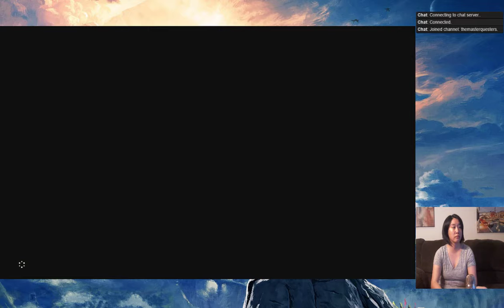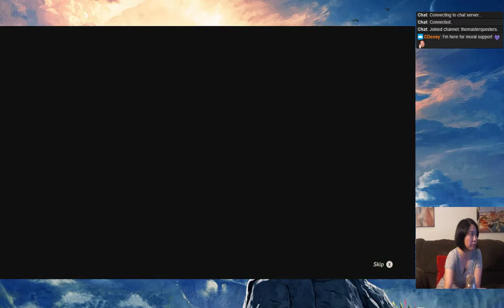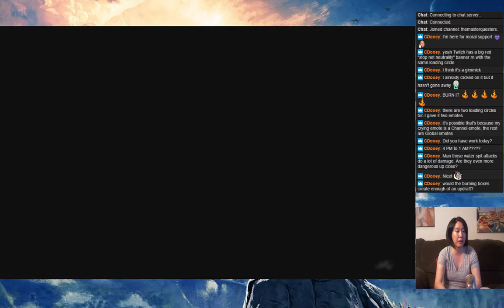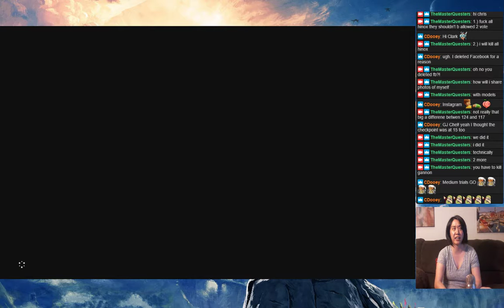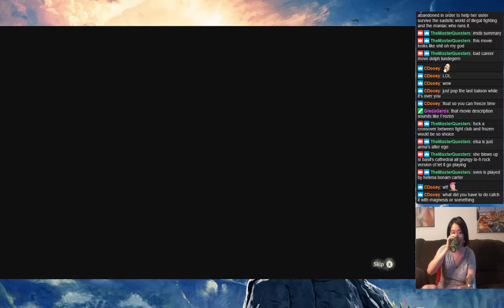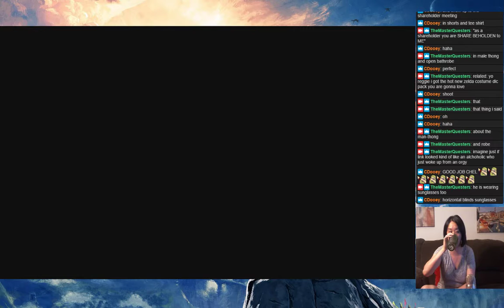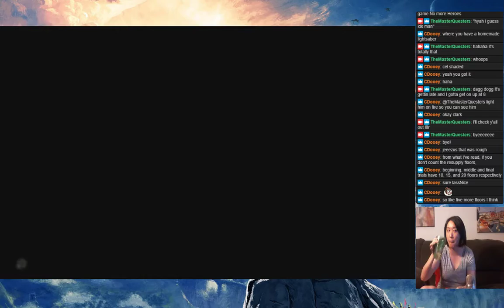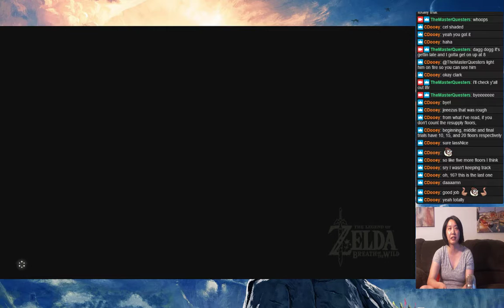Breath of the Wild - Trial of the Sword: Beginning/Middle Trials (Episode 22)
Chel takes a crack at The Legend of Zelda: Breath of the Wild's DLC challenge: the Trial of the Sword!